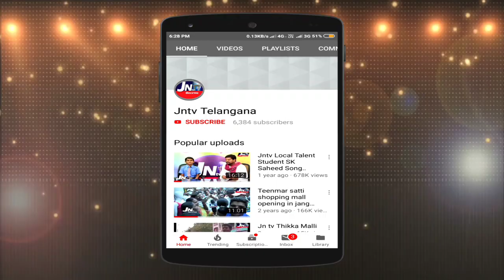జనగామ అభివృద్ది చెందుతుంది.. - MLA ముత్తిరెడ్డి || Jangaon MLA Muthireddy Press meet || JNtv Telugu.